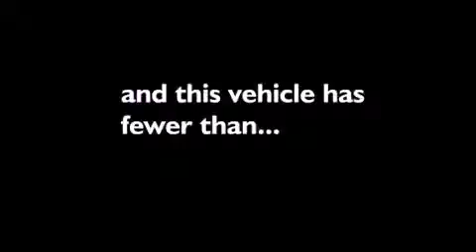2008 Nissan Maxima Bedford TX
Year : 2008
 Make : Nissan
 Model : Maxima
 Engine : 3.5L V6
 Trans . : CVT (Continuously Variable)
 Exterior : Blue
 Miles : 73,392

 Stock : NP3970A